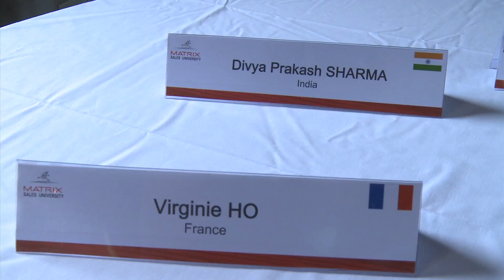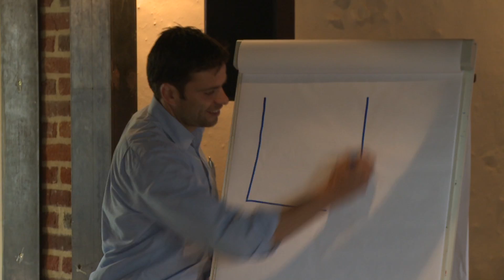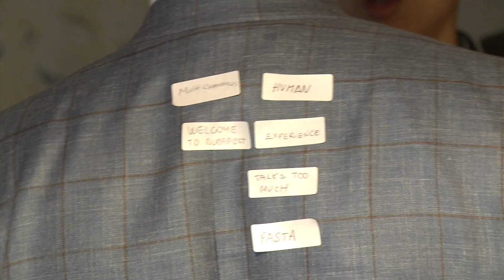L'Oréal Matrix Sales University Best Of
L'Oréal a créé la Matrix Sales University (MSU). Cette université interne a pour but la formation de responsables de vente dans tous les pays où l'Oréal est implanté. Chaque année un « trainer's camp » réunit les managers. Nous avons couvert la 5ème édition de ce séminaire pour la compiler dans un Best Of dynamique à destination de leurs collaborateurs.